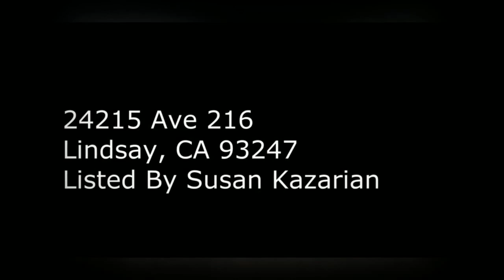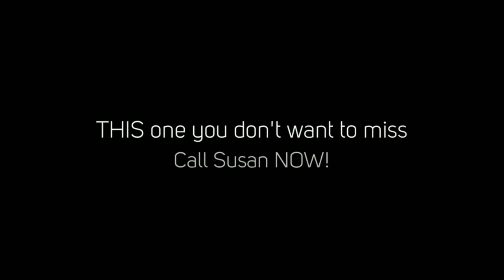20 Acre Income Producing Ranch For Sale Lindsay